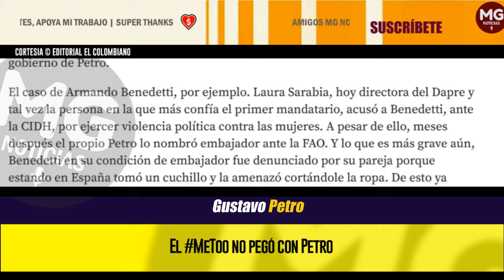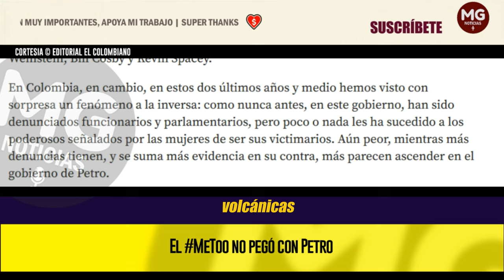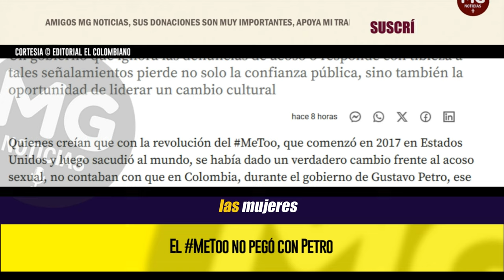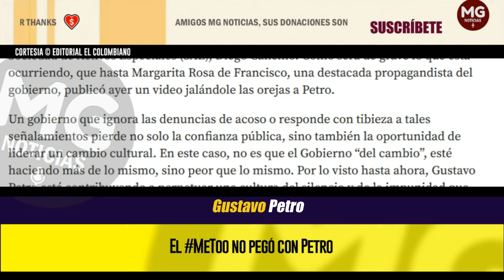EL MeToo NO PEGÓ CON PETRO 📢 Editorial El Colombiano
Un gobierno que ignora las denuncias de acoso o responde con tibieza a tales señalamientos pierde no solo la confianza pública, sino también la oportunidad de liderar un cambio cultural